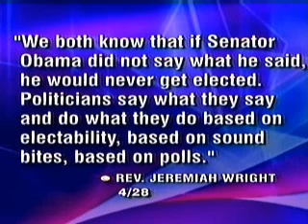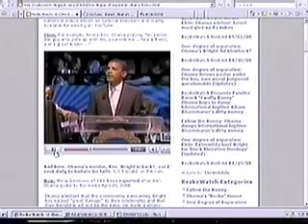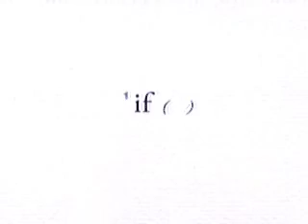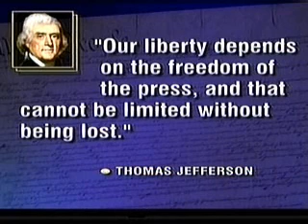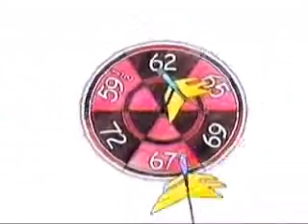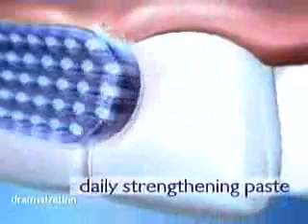The McLaughlin Group 05/02/08